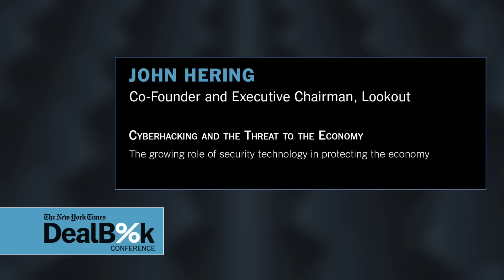Cyberhacking and the Threat to the Economy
John Hering, co-founder and executive chairman of Lookout, discusses the growing role of security technology in protecting the economy.

From the 2014 New York Times DealBook Conference.